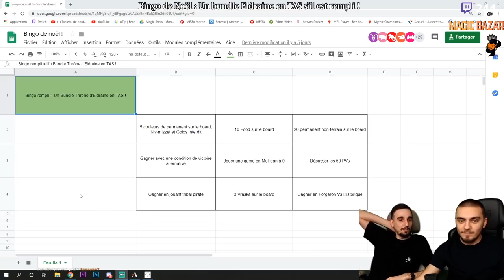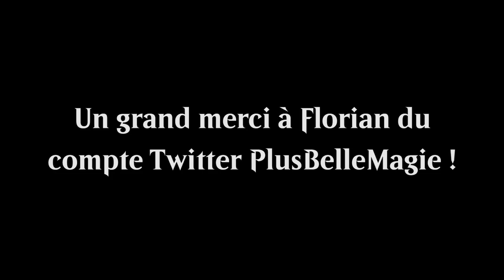[BEST OF #15] LES DEUX ZOZOS QUI DISENT N' IMP !